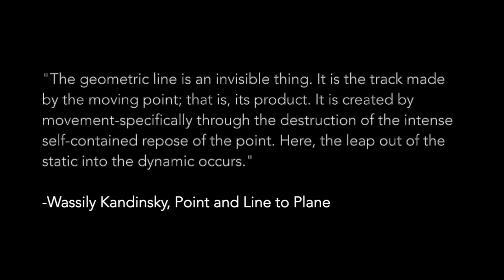AURA - One on One - EPISODE 6 - Chad Robinson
ONE ON ONE is a video series in which AURA musicians perform exciting new solo works and interview the composers that created them.

EPISODE 6
Spencer Vandigriff, flute
Chad Robinson, composer

Point and Time to Line (2012) – Chad Robinson
for flute